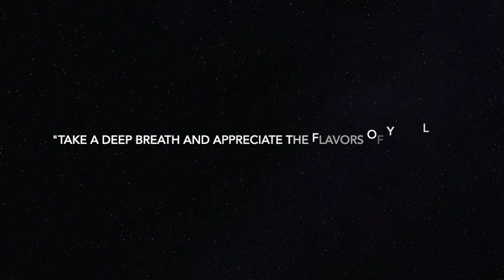Delicious Vegan Buffalo Cauliflower Wings ጤነኛማ የፆም የጎመን አበባ ጥብስ It's baked (not fried!)madocreate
Ingredients

1 head of cauliflower (approx. about 5 cups of florets)
1 cup all-purpose flour (can sub gluten-free rice flour or almond flour)
1 teaspoon sea salt (or kosher salt)
1 teaspoon of paprika
1 teaspoon of Berbere (Cayenne pepper)
1 tablespoon garlic powder
1 cup water
2  tablespoons olive oil

1  cup breadcrumbs (panko)

For hot sauce
1 tablespoon olive oil
1 cup  hot sauce (Frank's red or Fix sriracha sauce )
2  tablespoons honey
1/2 lemon juice

Instructions
Line baking sheet(s) with parchment paper or grease very well with oil. Preheat your oven to 400-425 depending on your oven.

Wash and cut cauliflower head into bite-sized pieces/florets.

In a large bowl, add water, flour, salt, paprika, berbere and garlic powder. Whisk until well combined. Place the panko breadcrumbs in a small bowl.

Dip the cauliflower in the batter. You can do this one by one or in batches. shake off excess batter before rolling each floret in the breadcrumbs.

After you roll each floret in the breadcrumbs to coat, then place on the prepared baking sheet.

Bake for 20 minutes until golden brown, flipping the florets over halfway through to get all sides golden brown and crispy.

While the cauliflower is baking, get your sauce ready. In a small saucepan
add olive oil, honey or maple syrup or agave and the hot sauce and stir. Set aside.

Once the cauliflower is done,  remove from the oven and put all the baked florets into a mixing bowl with the wing sauce and toss to coat evenly. Return cauliflower to the baking sheet and bake in the oven for additional 10-15 minutes or until reached desired crispness.

Serve with your favorite dipping sauce. Enjoy!